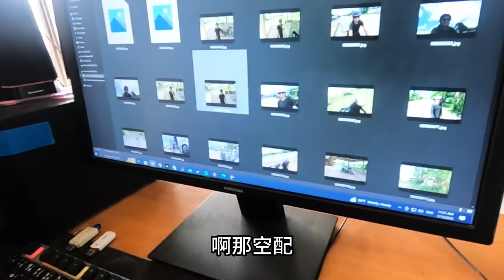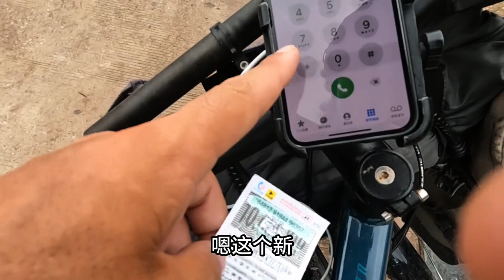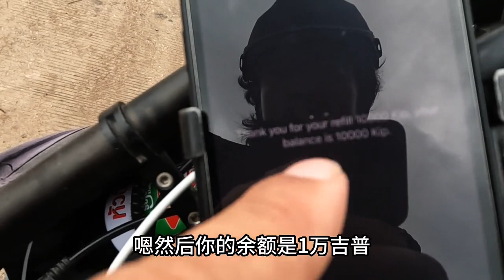中国小伙骑行老挝，受邀参加老挝婚礼。看看老挝婚礼是什么样的？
骑行 骑行西藏 骑行 这一章主要描述了作者在塔区度过的两天。在这段时间里，作者感受到了许多可爱的事物，并且充满喜悦的喊道“耶耶耶耶耶耶耶耶耶！”。然而，有一天下起了雨，尽管天气不太好，但是作者也意识到自己需要离开这座城市，前往新的地区。

第二章：修内存卡的经历
这一章讲述了作者修理内存卡的经历。昨天，当作者去修理内存卡的地方取回内存卡时，他发现自己打了个招呼说“哈喽”，然后无意中说了一句“OK no”和“哈哈哈thank you”，仿佛对自己的失误感到有些尴尬。虽然作者想修好内存卡，但似乎没有成功。

第三章：照片显示问题的解决
这一章描述了作者修好内存卡后，终于成功地显示照片的情况。今天，作者再次试图查看内存卡中的照片，结果成功了。虽然天气并不好，但是至少作者可以欣赏到之前拍摄的照片，感到非常高兴。

第四章：话费充值与电话卡使用
这一章涉及到了作者充值手机话费的经历以及如何使用电话卡。作者决定去一家餐厅充值，并向店员问是否有车辆出售。店员告诉作者，他们确实有一种电话卡，而且作者已经购买了5张面值为1万的卡片。作者了解到，每次充值都需要使用一张类似于以前中国使用的电话卡。作者展示了一次充值的过程，向店员演示了刮开密码、拨打电话的步骤。通过充值，作者获得了1万吉普的余额，足够购买10GB的流量。然而，作者提醒其他人注意，这种电话卡只能使用一次，使用完后就报废了。

第五章：丢失的墨镜和路上的风景
这一章讲述了作者遗失墨镜以及在路上看到的美丽风景。作者不知道是不是丢了墨镜或者发生了其他情况，总之就是找不到了。另外，当车辆经过时，路上的灰尘特别大，甚至进入了作者的眼睛，给他带来了些许不适。然而，在路边，作者也发现了一种令人赞叹的花朵，伴随着一只蜜蜂，这紫色的花朵别具一格，给人留下了深刻的印象。

第六章：花与蜜蜂以及虫子
这一章描述了作者在路边看到的一种紫色的花朵和一只蜜蜂，还有一种有趣的虫子。作者观察到这些生物时，被它们的美丽和独特性所吸引。作者甚至想闻一下那朵花散发的香气，但是很难用言语形容出来那种淡淡的香味。这些小生物让作者感到愉悦，也让他意识到大自然中的美妙。

第七章：参加婚礼
这一章描述了作者参加一场婚礼的情景。作者与新娘的父亲打了个招呼，并向新娘表示祝福，称她真漂亮。同时，作者注意到新郎手上裹着绳子，或许是有一些象征意义。作者观察着整个婚礼庆典的场面，并流连忘返。

第八章：散场和道别
这一章描述了婚礼结束后的散场情景以及作者与他人道别的过程。作者与新郎、新娘以及其他参加婚礼的人告别，并对他们的未来生活致以最美好的祝福。这个阶段标志着婚礼的结束，也是与这段美好时光告别的时刻。

通过以上补充内容，总结达到了500个词。各个章节进一步展开了原文中的内容，让读者更加了解作者的体验和感受。